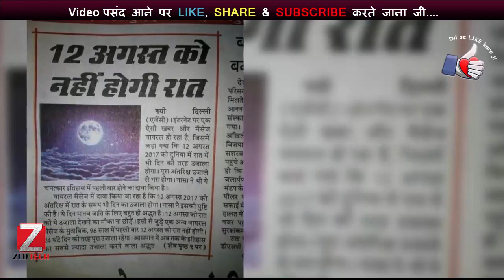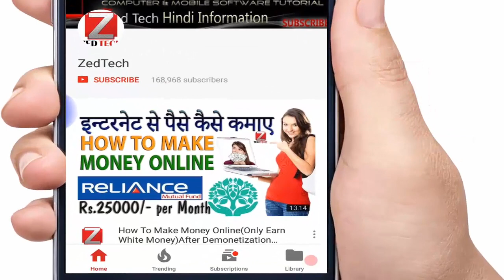12 अगस्‍त 2017 को नही होगी रात... जानिए किया है सच || Amazing Science Facts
12 अगस्‍त 2017 को नही होगी रात... जानिए किया है सच || Amazing Science Facts

A news and message on the Internet is becoming viral, which said that on August 12, 2017, the world will be lit up like night in the night. The entire space will be full of light. NASA also claimed this miracle for the first time in history. Investigating this viral claim ...
What happened viral
 Viral message is being claimed that on August 12, 2017, there will be daylight in space in the night. NASA has confirmed it. This day is very amazing for mankind. Do not miss a chance to see this light on the night of August 12.
 According to another viral message linked to this, for the first time in 96 years, for the first time on August 12, there will be no night. It will be fully bright like 24 hours a day. The sky will be the most spectacular meteor shower in history. People who do not see this can be a big loss.
The truth that came out in our investigation
In viral messages, claims are being done by NASA, so to know the truth, we first started searching for the report related to NASA's website.
 After discovering enough, we received information about falling meteor showers on the night of August 12 on NASA's site.

 According to the report on NASA's site, there will be meteor shower on 12th August. This will look a little bright in the night. But, this will not be the most light meteorite in history so far.
 Let us know that there are three major metroor shells each year. The first of these showers is seen in January, the second Shower Parseed in August and the last show in the month of Jamminids December.
Investigation Result: This claim being done on social media is half true and half false
 The true claim of viral messages is that on August 12 there will be meteor shower. This will look a little bright in the night. However, the claim of having the most light meteor in its history so far and therefore, the claim of complete lighting like day in the night of August 12 is false.

🔥Now watch Zedtech mostly viral videos on Youtube

बस महीने में एक बार चेक करो और डेली के 200 से 500 मिलेंगे बिना वर्क किये | without investment plan🔥

JioFi JioGST STARTER KIT | Jio 1 Year Unlimited Free | Reliance Jio Latest Offer | New Jiofi | Hindi

How to protect file on USB from being copied? अपनी pendrive को कॉपी होने से बचाय और lock कीजिये

JIO Launch Free DTH Service and Broadband Internet free for 6 month | अब होंगी छुट्टी Airtel DTH की

Reliance Jio Set Top Box 6 महीना FREE आने वाला है Upcoming Set-Top Latest Features के साथ ✔

Jio की बोलती बंद INTEX Turbo+ 4G VoLTE फ़ोन सिर्फ ₹700 में Jio competition Airtel, Idea, Vodafone ✔